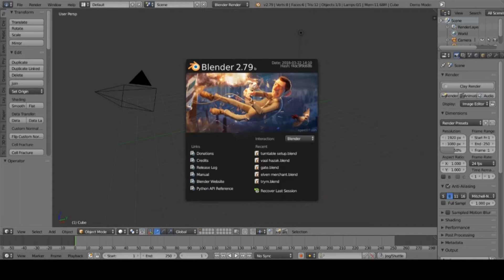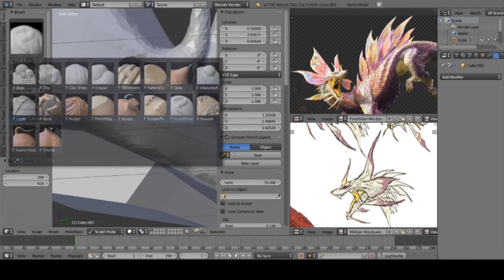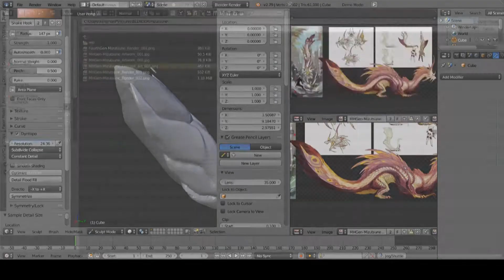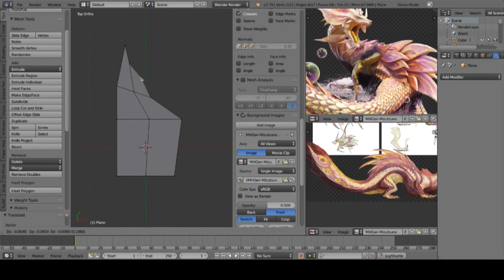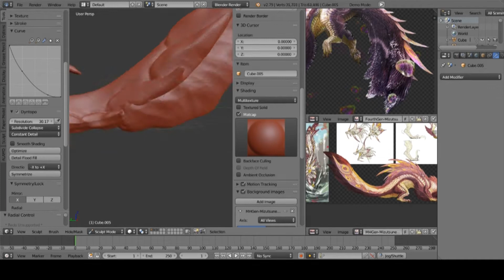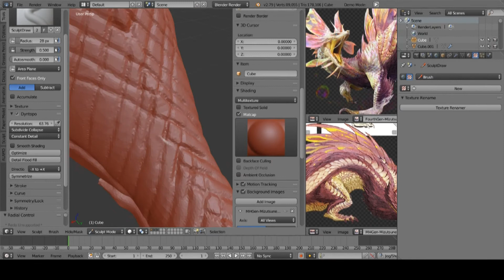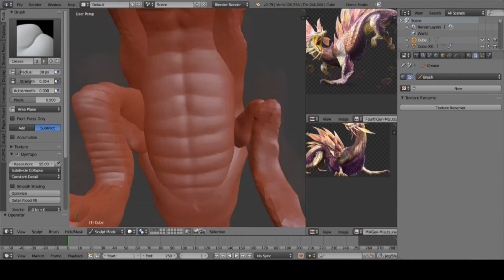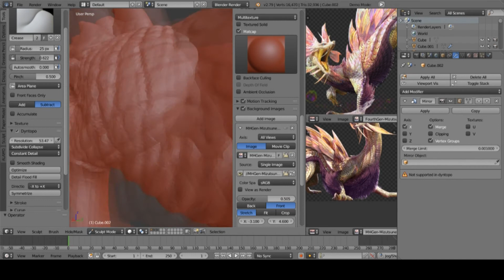Mizutsune sculpting timelapse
Timelapse of me sculpting Mizutsune from Monster Hunter Generations in Blender. The model is made for 3D printing and can be found for free
My references are the official arts from Monster Hunter Wiki.

Samurai Showdown by Sir Cubworth